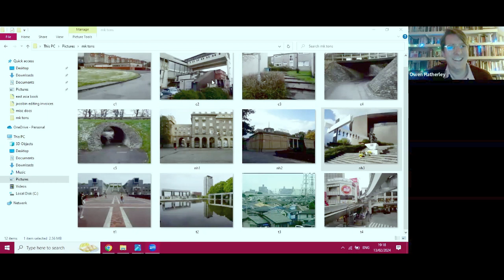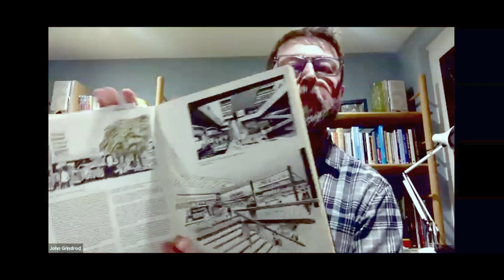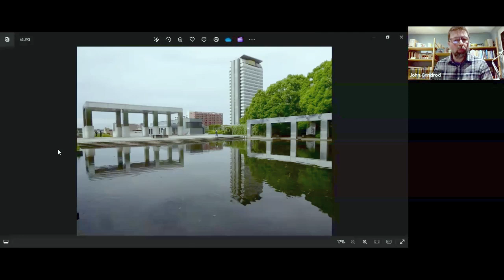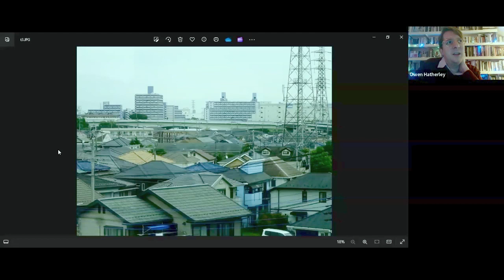Dirty New Town - Owen Hatherley and John Grindrod at MK Lit Fest Online Programme, February 2024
There are new towns (and new cities) across the world, facing both common and disparate challenges in their own individual ways. To explore some of them, their approaches and issues, we invited two of the leading commentators on the built environment - Owen Hatherley and John Grindrod - to our Online Programme to talk about Cumbernauld (Scotland), Nowa Huta (Poland) and Tama (Japan), with the occasional reference (how could we not?) to our home town (now city), Milton Keynes.

For more information about MK Lit Fest, including its online programme,